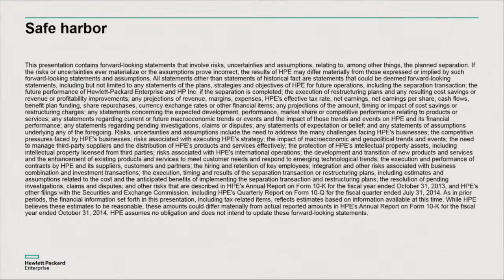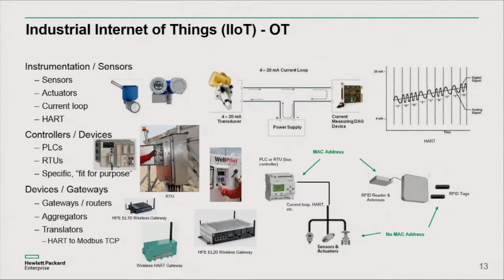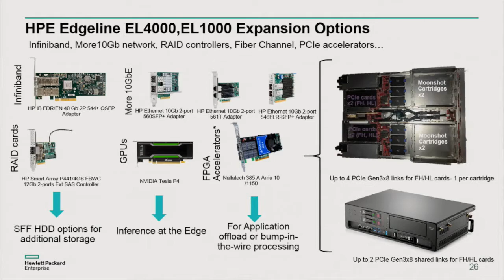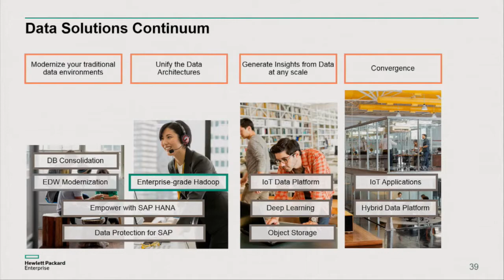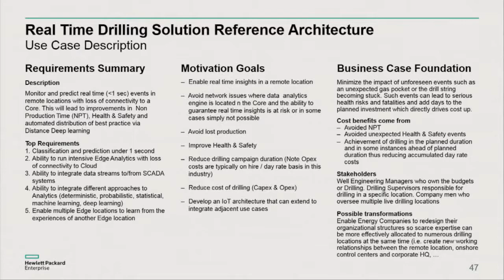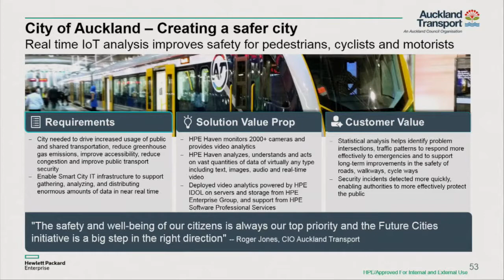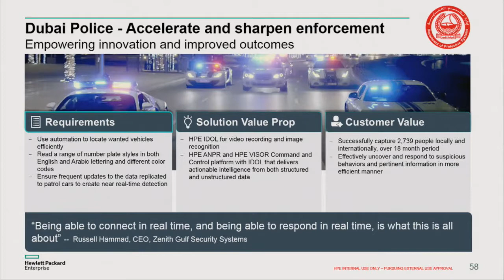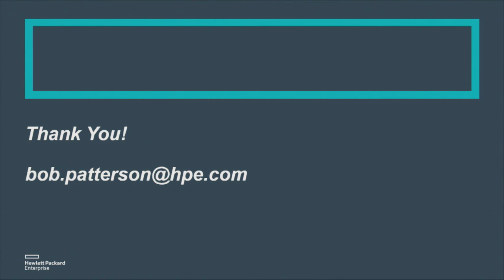Powering the Intelligent Edge HPE’s Strategy and DirecUon for IoT & Big Data